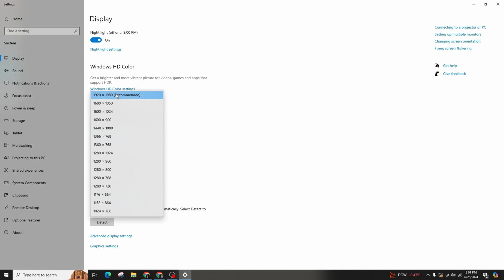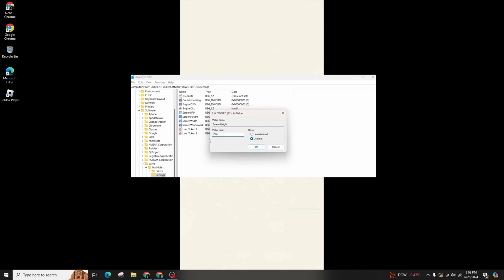How to FIX Counter Strike 1.6 Widescreen Problem 2024 (WORKING!)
Ready to fix the widescreen problem in Counter Strike 1.6 in 2024? This easy guide provides step-by-step instructions to resolve this issue and get your game running perfectly on a widescreen display. Follow this straightforward process to enjoy Counter Strike 1.6 without any hassle.

In this tutorial:
0:00 - Introduction
0:15 - How to FIX Counter Strike 1.6 Widescreen Problem 2024 (WORKING!)

Learn how to effortlessly fix the widescreen problem in Counter Strike 1.6 in 2024 with this straightforward guide. This video covers the entire process, ensuring you can play in widescreen mode without issues.

Fix your Counter Strike 1.6 widescreen problem with ease by following this guide in 2024!